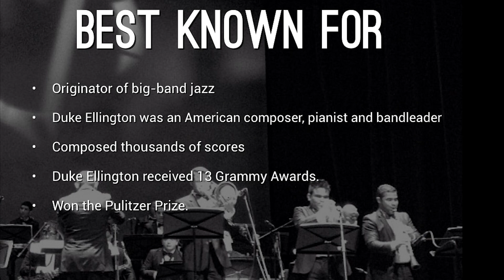DNN Monday, February 8th, 2021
Announcers-